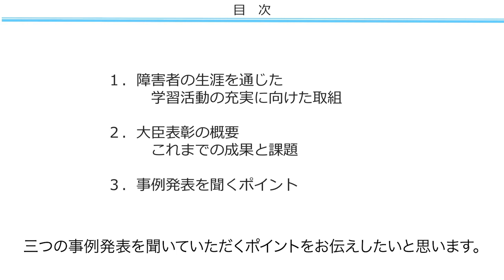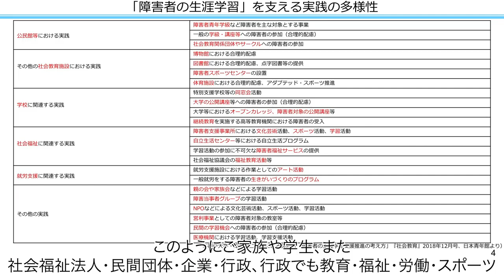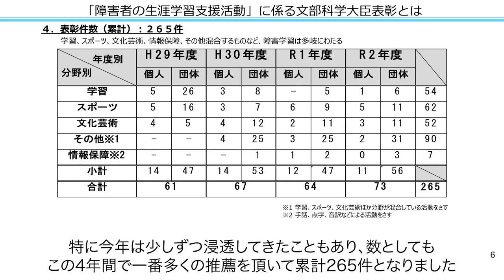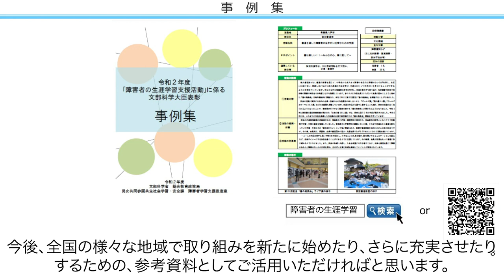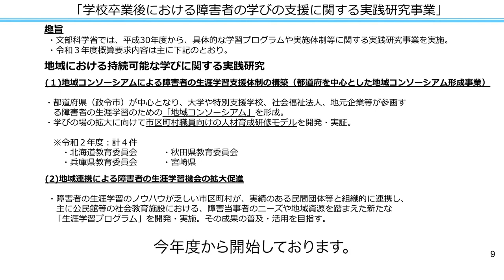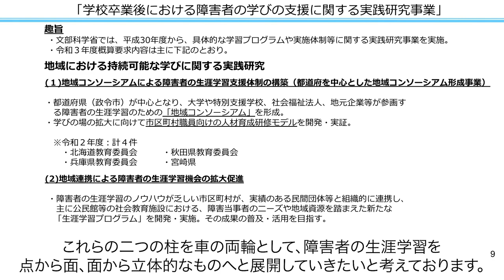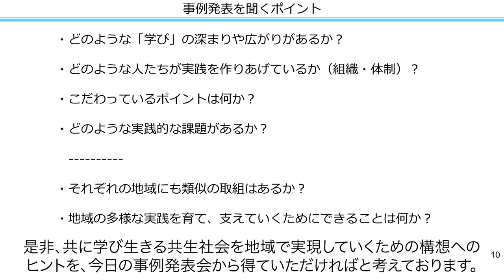（１）趣旨説明（事例発表会） 令和2年度「障害者の生涯学習支援活動」に係る文部科学大臣表彰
表彰式後、受賞者のうち3団体から事例発表会をしていただきました。
冒頭で事例発表会の趣旨説明を行いましたので、是非ご覧ください。

開催日：令和2年12月8日（火曜日）
開催場所：文部科学省旧庁舎6階第二講堂にて動画収録
主催：文部科学省